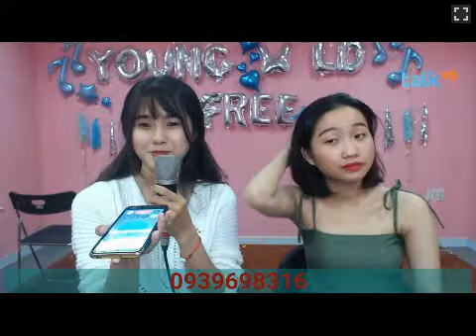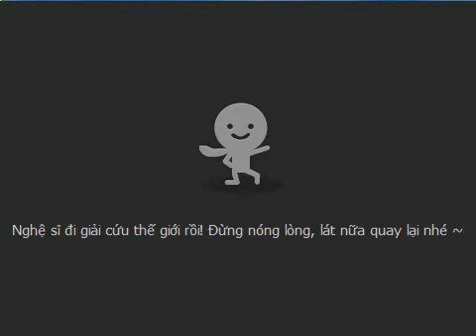[Talktv 88] Special show